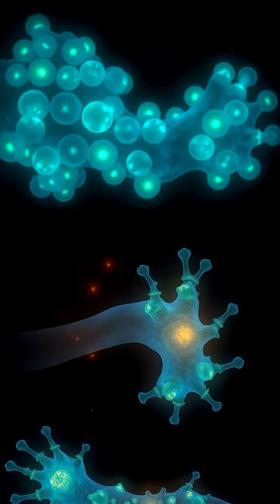Unlocking Nature's Secrets: The Amazing Regenerative Powers of Axolotls 🦎💖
Dive into the fascinating world of axolotls, the incredible amphibians known for their extraordinary ability to regenerate limbs and even vital organs. In this video, we explore the science behind their unique abilities, how researchers are studying them to potentially revolutionize human medicine, and the hope they bring for the future of regenerative treatments.  Join us on this journey to discover what makes these charming creatures so special!